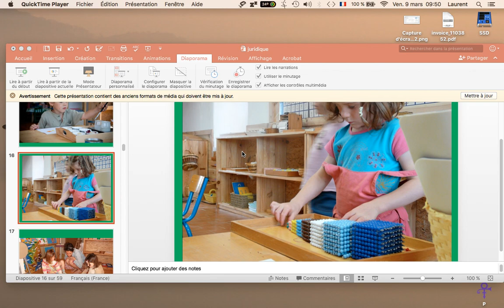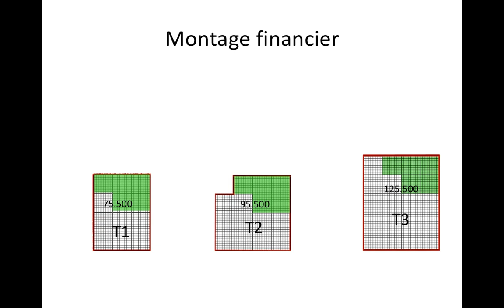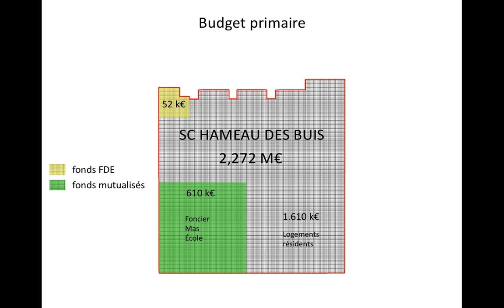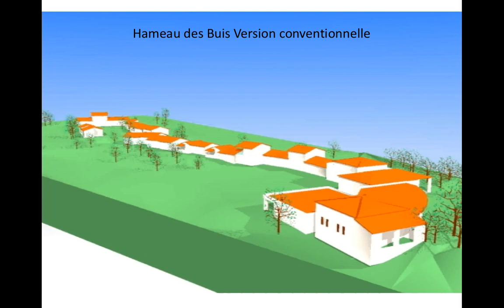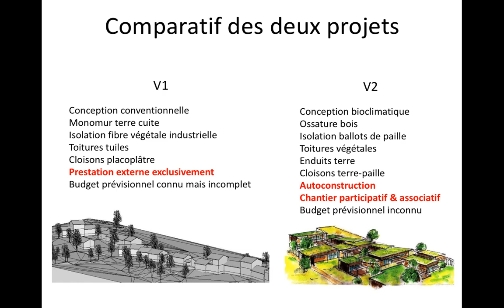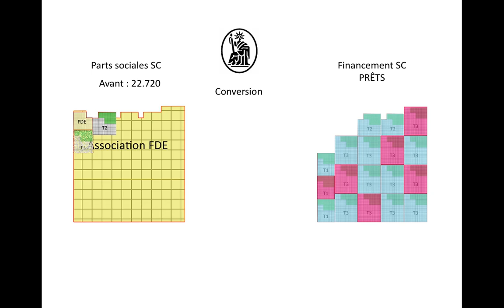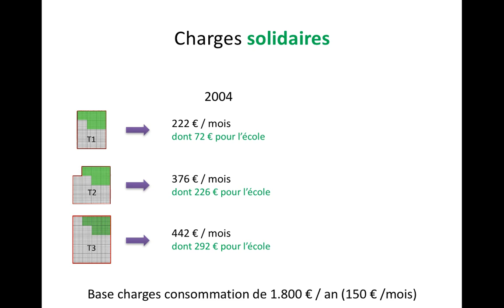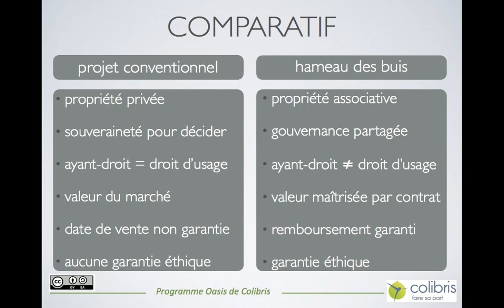Montage juridique et financier du Hameau des Buis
Dans cette vidéo pédagogique, Laurent Bouquet, fondateur et gérant du Hameau des Buis pendant 15 ans, explique le montage juridique et financier très spécifique de cet écovillage.